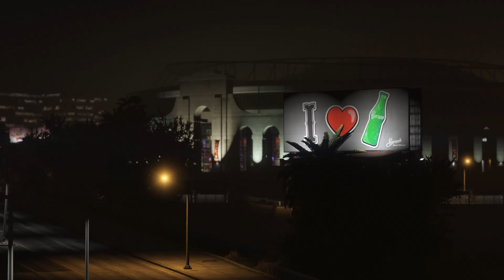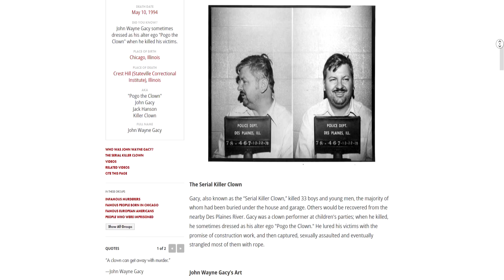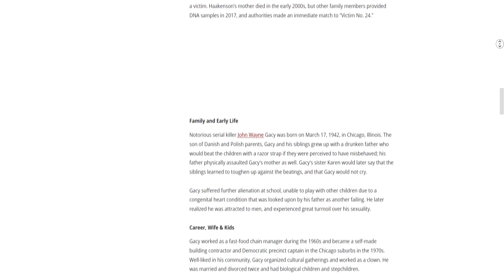GTA5【世界上最恐怖的殺人小丑2】|警方这次成功破了案子！？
每周剧集
►►►记得每逢星期一和四，晚上八点正的新剧集哦◄◄◄

每周直播
►►►记得每逢星期五（晚上八点正），六（晚上八点正），和日（中午十二点正）◄◄◄